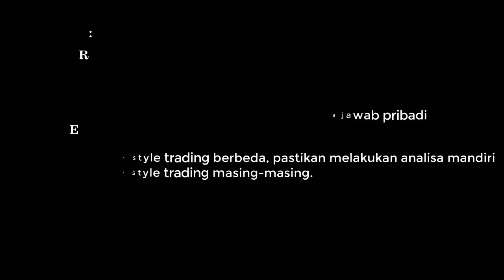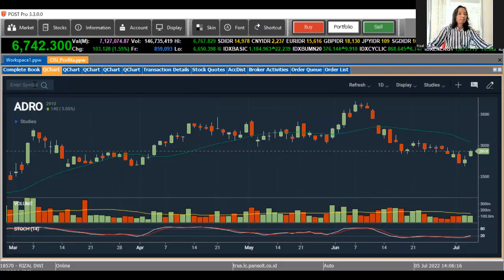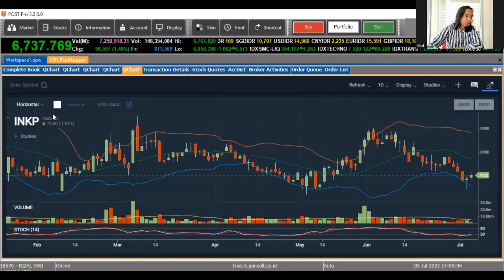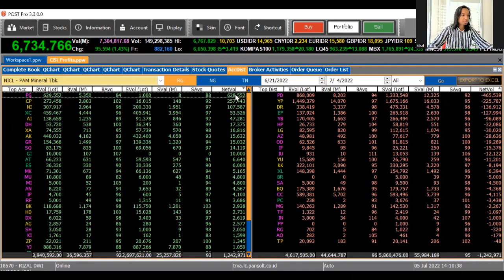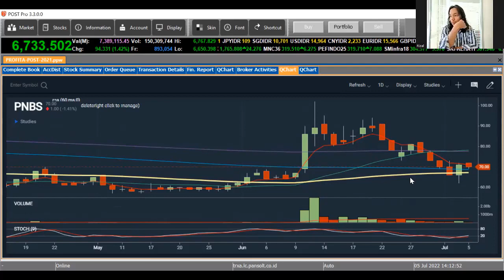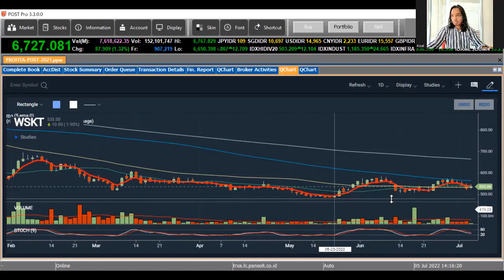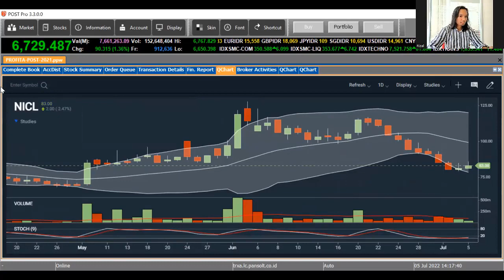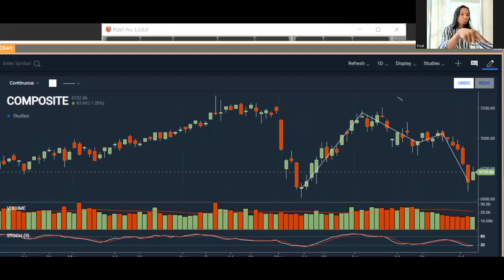PERHATIKAN! 6 SAHAM INI MEMUNCULKAN SINYAL BELI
Di tengah IHSG yang sedang galau, 6 saham ini memunculkan sinyal beli, nih. Saham apa saja? Silahkan disimak sampai tuntas..

Semoga bermanfaat!!

Profita menawarkan kelas privat one on one yang disampaikan dengan bahasa dan analogi sederhana yang mudah dipahami awam.